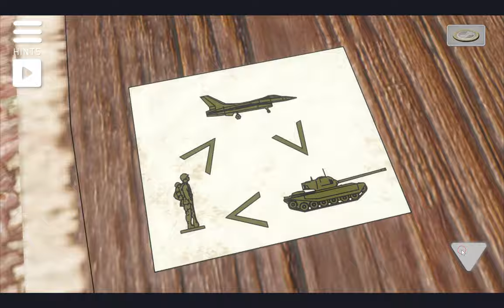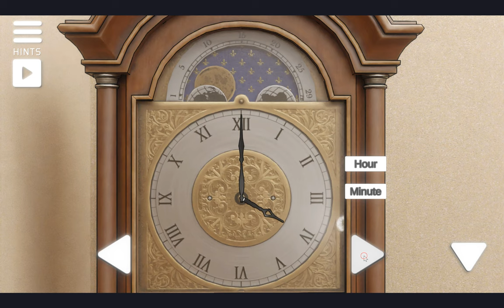[Isotronic] Escape or Die 3 Walkthrough